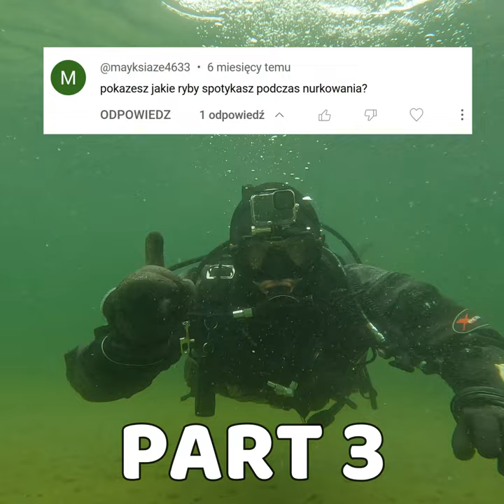JAKIE RYBY SPOTYKA NUREK PART 3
✅Nie zapomnijcie zostawić po sobie śladu - komentarz 💬, łapka w górę 👍 są dla mnie MEGA motywacją 😀

Jeśli chcecie wesprzeć mnie i mój kanał to zapraszam🔽🔽🔽

O MNIE:
Nazywam się Tomek, jestem płetwonurkiem oraz poszukiwaczem skarbów. Nurkuję w naszych rodzimych polskich wodach i pokazuję wszystko to co można tam zobaczyć. Jeśli jesteście ciekawi jakie skarby i piękne widoki skrywają rzeki, jeziora czy Bałtyk to trafiliście w dobre miejsce 🙂